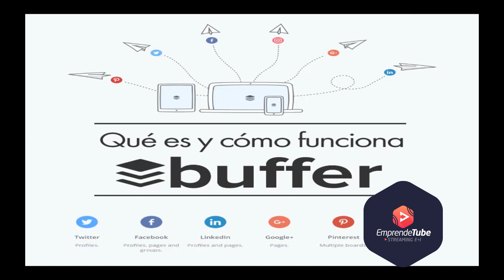Herramientas para gestionar redes sociales 2020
¿Se te pasan los horarios adecuados para publicar? ¿No publicas nada en la semana porque no tienes tiempo? Tenemos la solución!

Sitio web y datos de contacto Alpha Consulting